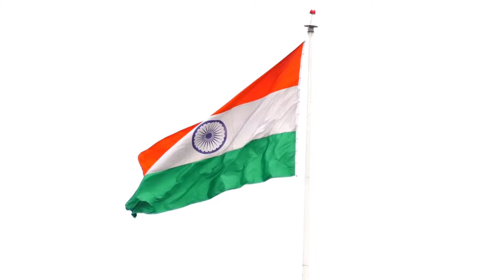ভারতীয় সব সেনা এক সাথে নামলো, ভারতের একশনে কেঁপে গেলো চিন🔥 | Bharat Facts Research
ভারতীয় সব সেনা এক সাথে নামলো, ভারতের একশনে কেঁপে গেলো চিন🔥